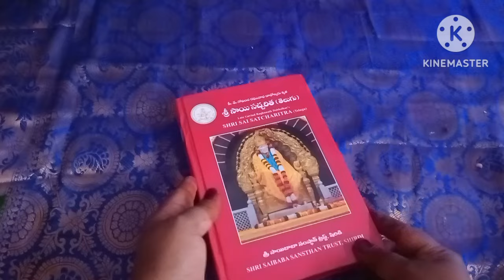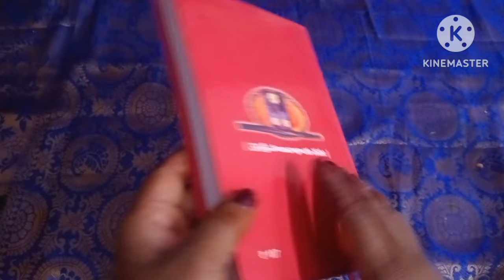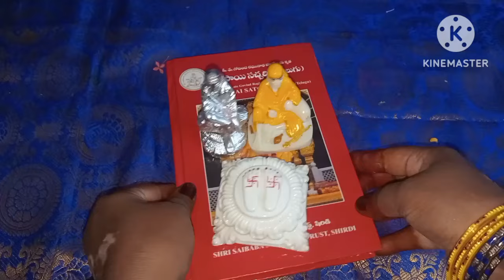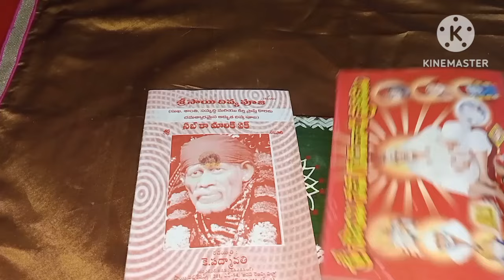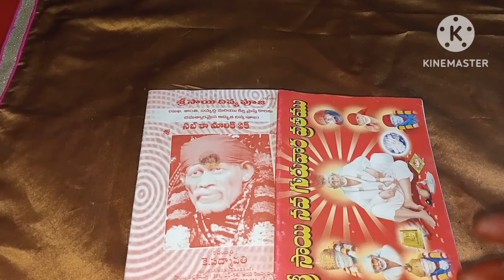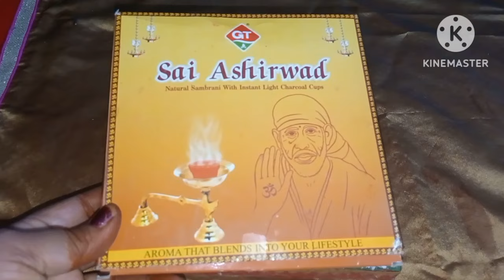గురు పౌర్ణమి పూజా సామాగ్రి/guru pournami pooja iteams/pooja iteams